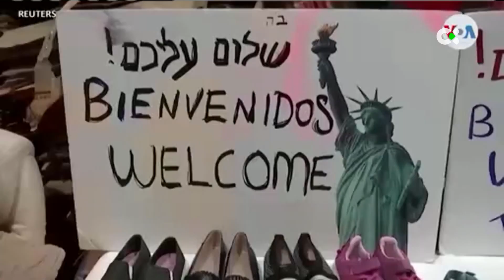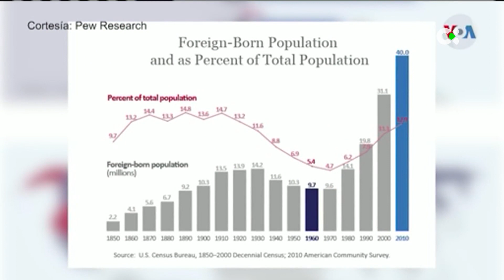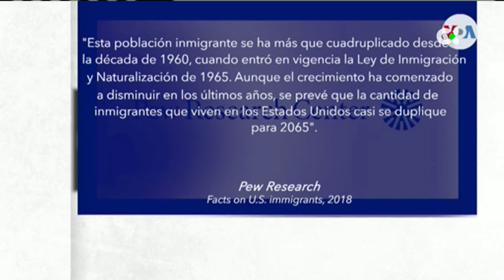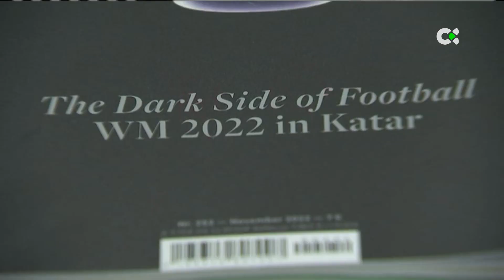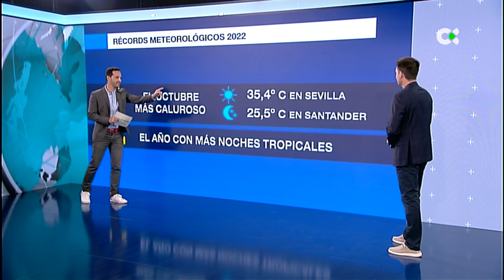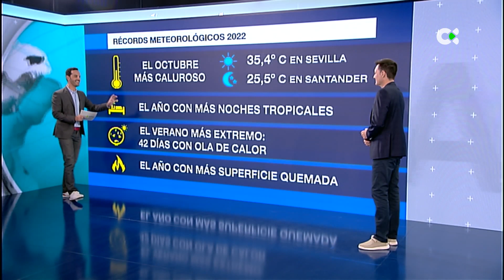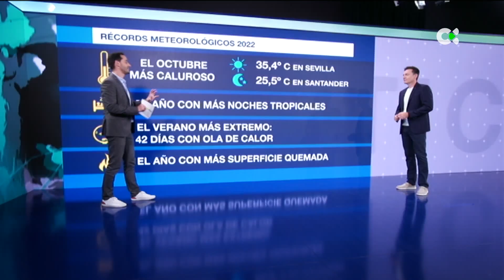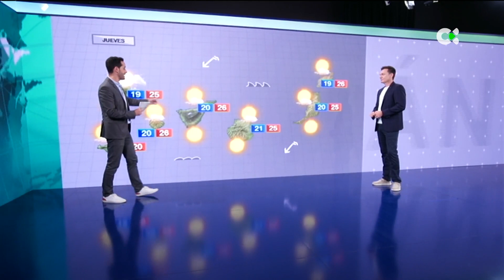Atlántico Noticias | 02/11/22